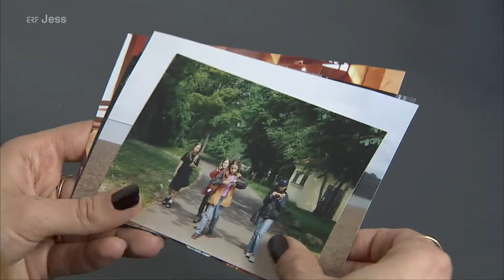Angst vor Zwangsheirat | Flucht mit 15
Ihre Eltern wollen zurück in den Iran. Shilan ist aber in Deutschland aufgewachsen.
Ihr ist klar: Im Iran wartet die Zwangsheirat auf sie. Die Teenagerin hat panische Angst. Sie will frei sein und selbst bestimmen, wen sie heiratet und wie sie lebt.  Am Tag der Abreise flieht sie. Eine Sozialarbeiterin hilft der Fünfzehnjährigen, sich zu verstecken. Aber das Versteck fliegt auf.

Dieser Beitrag aus der Sendereihe ERF Jess - Storythek ist eine spendenfinanzierte Produktion von ERF - Der Sinnsender.